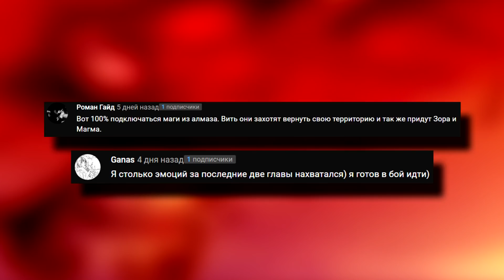Как Римуру стал Демоном Владыкой▪Месть царству Фармас и спасение Шион▪О моём перерождении в слизь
Интро 《 Lit Lords - OHAWU 》
Конечная заставка 《    》